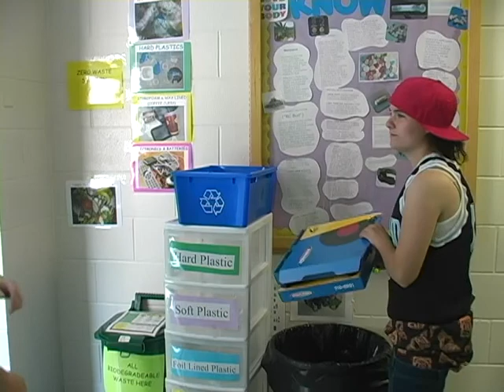The Greenest Song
An Environmental Music Video
Starring: Paige Scott and Megan Holroyd
Inspired by Ms. Coey's Environment and Sustainability Class at Reynolds High School.